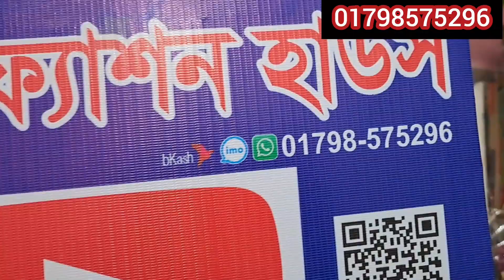সবথেকে কম দামে মার্কেটের সেরা পার্টি থ্রি পিস কিনুন 🥰🥰😍 || এবার থাকছে থ্রি পিসের উপর ধামাকা অফার 💥💥💥